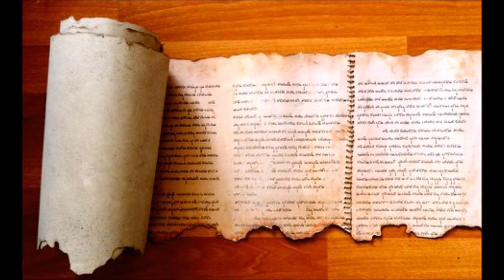(See Description) Dead Sea Scrolls, Essenes, & Apocrypha: My 2014-2015 Vero Yahad Teachings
Please note, some of my statements in this video I no longer agree with, but overall I stand by the statements I made in this video.

Part 1: Overview of the Dead Sea Scrolls and Essenes
Part 2: Texts and Rules of the Dead Sea Scrolls
Part 3: Religion and Practices of the Essenes
Part 4: Eschatology, Messianism, and the Pesher Method of the Essenes
Part 5: The Religion of Messiah and the Apostles
Part 6: Nazarene Apocrypha
Parts 7-8:  Apocrypha and the Canon of Scripture
Part 9: The Books of Lamech and Enoch
Part 10 (Missing): Reconstruction of the Book of Giants
Part 11: The Temple Scroll is the Original version of Deuteronomy
Part 12: The Great Psalms Scroll is the Original version of the Book of Psalms

Appendix: The Messiah's Teaching on the Corruption of the Law and Prophets